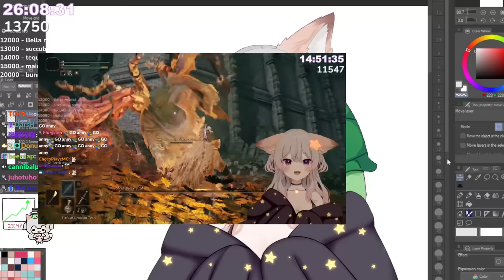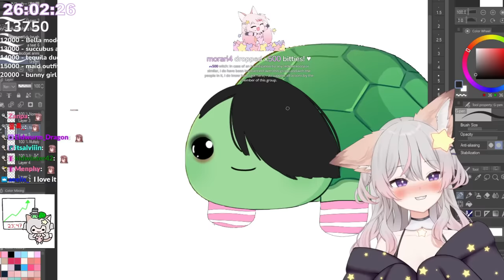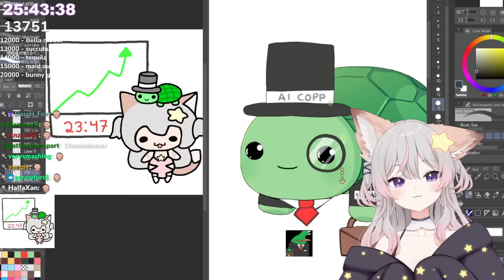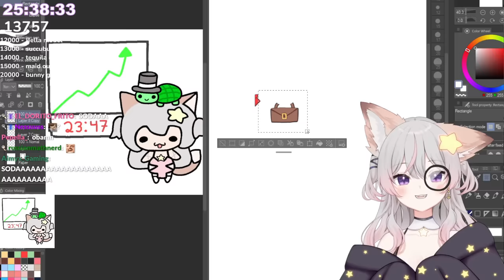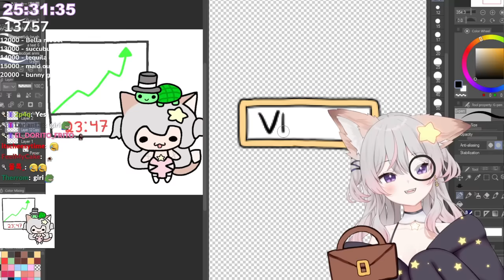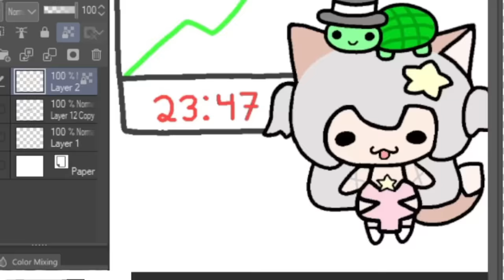Vedal Abusing His Power To Raise Anny's Subathon Timer